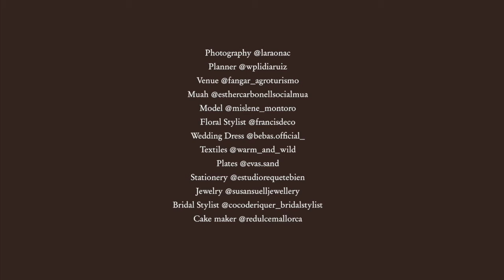Allium, wedding inspiration in Mallorca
ALLIUM
A SLOW RUSTIC WEDDING INSPIRATION IN MALLORCA

Photography @laraonac
Planner @wplidiaruiz
Venue @fangar_agroturismo
Muah @esthercarbonellsocialmua
Model @mislene_montoro
Floral Stylist @francisdeco
Wedding Dress @bebas.official_
Textiles @warm_and_wild
Plates @evas.sand
Stationery @estudiorequetebien
Jewelry @susansuelljewellery
Bridal Stylist @cocoderiquer_bridalstylist
Cake maker @redulcemallorca